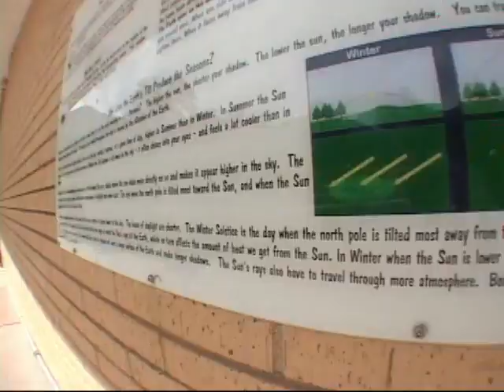Skateboarding in 2011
An edit of some clips from 2011.